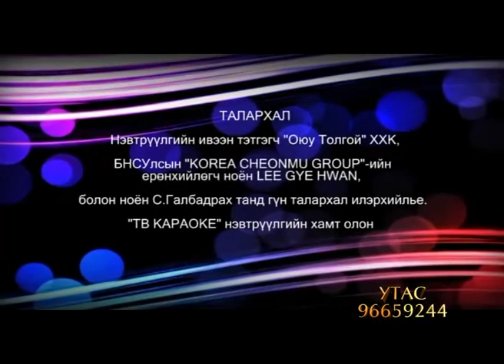Solongos Ujinbu real render